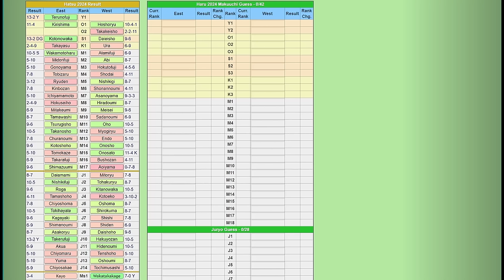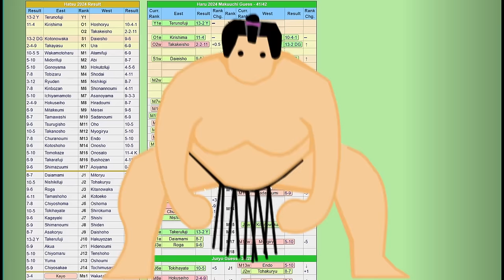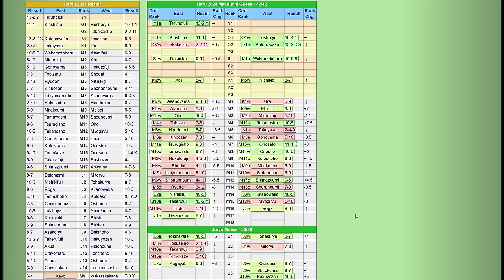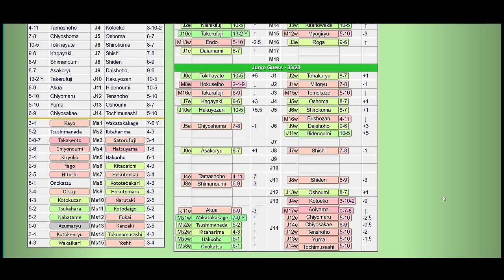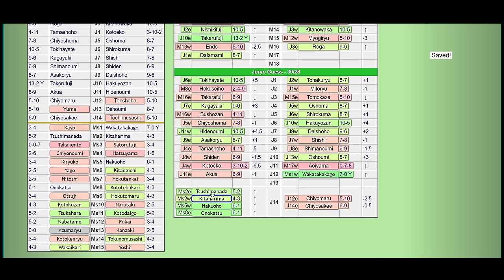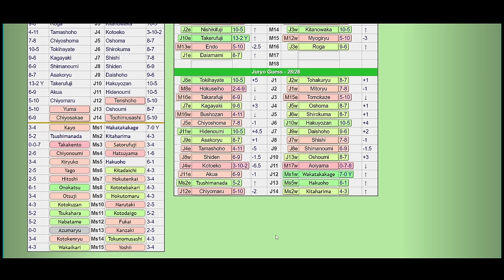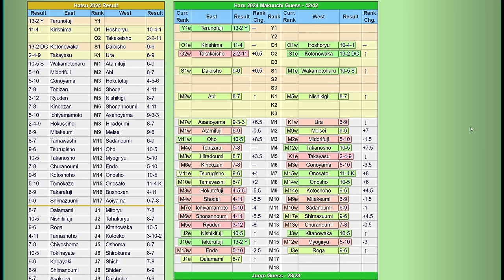Instant Banzuke! Hatsu 2024 to Haru 2024!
Pinkysubi time is over—for now—and the would-be yokozuna fell short in part due to being felled by our newest ozeki. Looks like one of my predictions might come true pretty quickly!